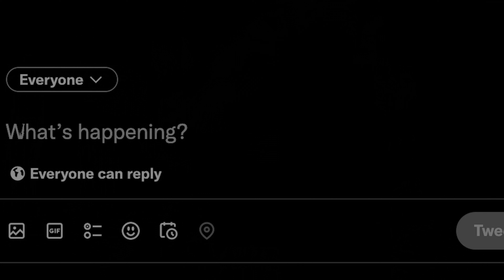my weird, insecure poem about dying | steve.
steve. is a stand up comedian who got cancelled.
He has agoraphobia - hasn't left his apartment in 2 years, and decided to start a podcast to make money.

music
Aria Goldberg Variations (J.S. Bach)

Rumble: [charlieDoneDoneit]